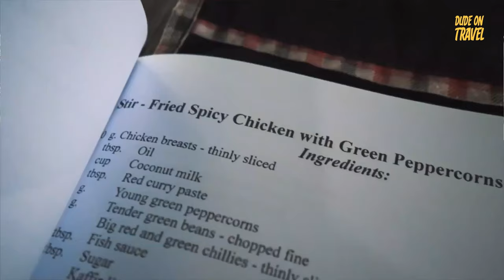Top 10 Things To Do in Krabi Thailand Krabi Travel Guide Thailand Travel Vlog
**🌴🌊 Top 10 Things To Do in Krabi Thailand - Krabi Travel Guide 🌊🌴**
🌍📹 Ready for the adventure of a lifetime? Let "Top 10 Things To Do in Krabi Thailand - Krabi Travel Guide" be your guide. Click play, and let’s explore Krabi together! 🌟👀

**1️⃣ Railay Beach: Paradise Found!**
Discover Railay Beach, a tropical dream with crystal-clear waters, soft white sands, and majestic limestone cliffs. Perfect for swimming, kayaking, or just relaxing with some tasty Thai food by the beachside. Don’t miss out on paddleboarding and cliff diving for some extra thrills! 🏖️

**2️⃣ Island Hopping Extravaganza!**
Embark on an island hopping tour to see Koh Poda’s vibrant coral reefs, Maya Bay’s stunning landscapes from "The Beach", and the uniquely named Chicken Island. A snorkeler's paradise awaits with colorful fish and dramatic cliffs! 🐠🏝️

**3️⃣ Emerald Pool & Hot Springs: Nature’s Playground!**
Cool off in the Emerald Pool, surrounded by lush Krabi jungle and a beautiful waterfall, or relax in the Klong Thom Hot Springs. This natural wonder is the perfect retreat from the Thai heat. 🌿💧

**4️⃣ Tiger Cave Temple: A Challenge with a View!**
Conquer the steps to the Tiger Cave Temple and be rewarded with breathtaking views and fascinating Buddha statues. Watch out for the playful monkeys! 🐒🕌

**5️⃣ Khao Khanap Nam: Journey Through Time**
Explore the majestic "Two Spirit Mountains" and discover prehistoric cave paintings inside. This unique adventure offers a blend of natural beauty and ancient history. 🏞️🖼️

**6️⃣ Krabi Town: Unveiling Local Gems!**
Dive into the local culture at Krabi Town’s vibrant markets. Experience the authentic Thai way of life and find unique souvenirs while supporting local artisans. 🛍️🌶️

**7️⃣ Kayaking Through Mangroves**
Paddle through Krabi's mangrove forests, a sanctuary teeming with wildlife. Look out for otters, mud crabs, and the majestic Brahminy Kite overhead. A serene and enchanting experience! 🛶🌿

**8️⃣ Rock Climbing Challenge: Conquering the Cliffs!**
Scale the renowned limestone cliffs of Krabi with a professional guide. Whether you’re a beginner or a climbing enthusiast, the views from the top are unforgettable. 🧗‍♂️🌄

**9️⃣ Learn to Cook Like a Thai Chef**
Join a Thai cooking class and master the art of dishes like Pad Thai and Mango Sticky Rice. Take home more than just memories – bring back the flavors of Thailand! 🍛👩‍🍳

**🔟 An Evening of Traditional Thai Dance**
Enjoy a night of traditional Thai dance with vibrant costumes and enchanting stories told through movement. A cultural feast for the eyes and soul in a beautiful open-air setting! 💃🎭

Krabi is a treasure trove of adventures, from adrenaline-pumping activities to serene escapes into nature. Every corner offers a story, and every activity brings you closer to the heart of Thai culture. Whether you're looking for thrills, relaxation, or a deep dive into local customs, Krabi promises experiences that you’ll cherish forever.